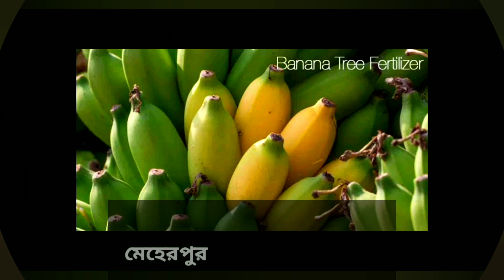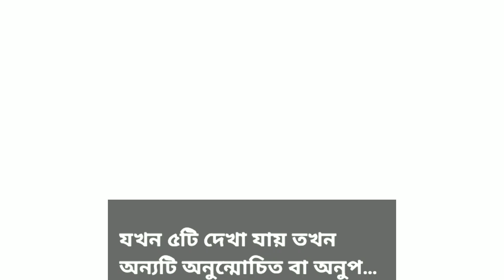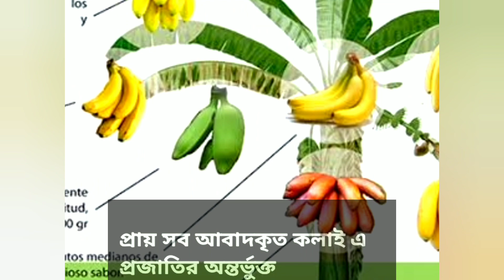কলা এক প্রকারের বিশ্বব্যাপী জনপ্রিয় ফল।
কলা এক প্রকারের বিশ্বব্যাপী জনপ্রিয় ফল। সাধারণত উষ্ণ জলবায়ু সম্পন্ন দেশসমূহে কলা ভাল জন্মায়। তবে দক্ষিণ-পূর্ব এশিয়াই কলার উৎপত্তিস্থল হিসাবে পরিগণিত। বাংলাদেশ সহ পৃথিবীর বহু দেশে কলা অন্যতম প্রধান ফল। বাংলাদেশের নরসিংদী, মুন্সীগঞ্জ, ময়মনসিংহ, যশোর, বরিশাল, বগুড়া, রংপুর, জয়পুরহাট, কুষ্টিয়া, ঝিনাইদহ, চুয়াডাঙ্গা, মেহেরপুর, প্রভৃতি এলাকায় শত শত বৎসর যাবৎ ব্যাপকভাবে কলার চাষ হয়ে আসছে। বাংলাদেশে কলা চাষের সবচেয়ে বড় সুবিধা হল সারা বছর এ দেশের প্রায় সব অঞ্চলের উঁচু জমিতেই এর চাষ করা যায়। পার্বত্য এলাকায় বনকলা, বাংলাকলা, মামা কলাসহ বিভিন্ন ধরনের বুনোজাতের কলা চাষ হয়। কলম্বিয়া ইত্যাদি ল্যাটিন আমেরিকান দেশে কলা প্রধান অর্থকরী ফসল। প্রাগাধুনিক ভারতীয় অর্থনীতিতেও একটি প্রধান অর্থকরী ফসল হিসাবে কলার চাষাবাদ হতো। খনার বচনে আছে, "কলা রুয়ে না কেটো পাত, তাতেই কাপড়, তাতেই ভাত"।